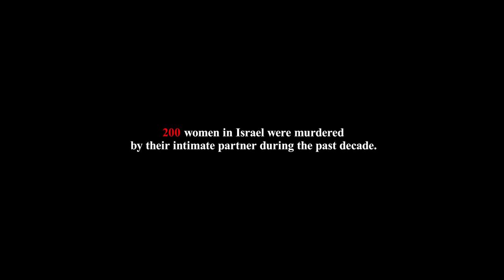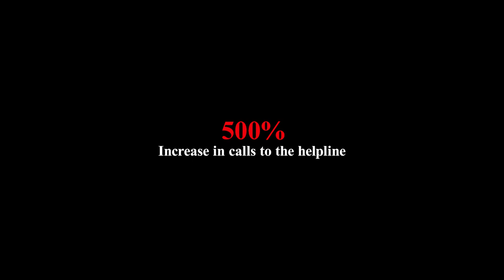Laisha Helpline on The Cover Case Film HQ